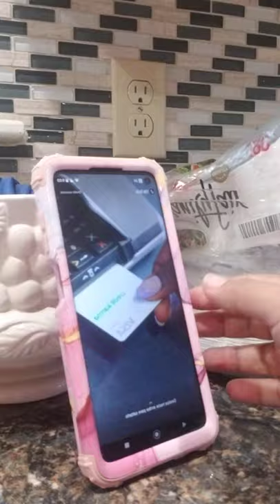July 30, 2021